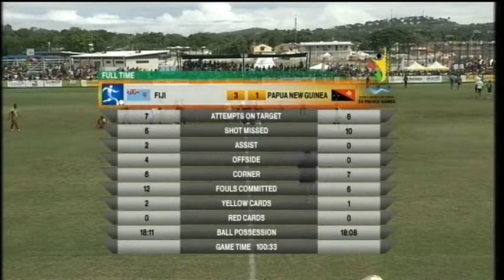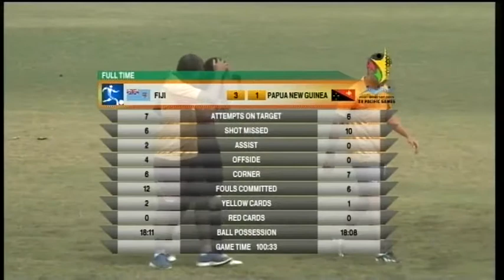Pacific Games 2015 Football: Fiji V PNG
XV Pacific Games